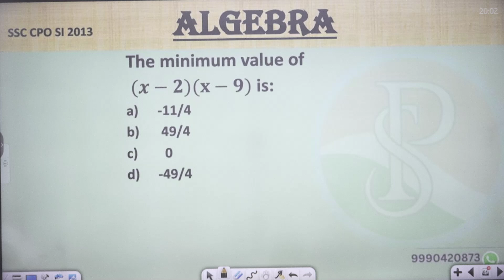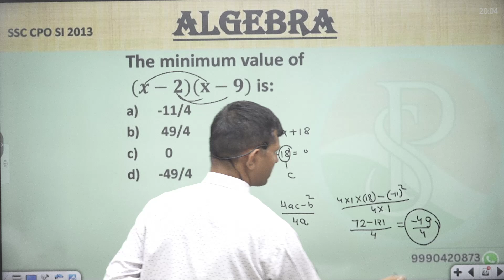The minimum value of (𝒙−𝟐)(𝐱−𝟗) is:-11/4 49/4 0-49/4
The minimum value of
 (𝒙−𝟐)(𝐱−𝟗) is:
-11/4
 49/4
  0
-49/4